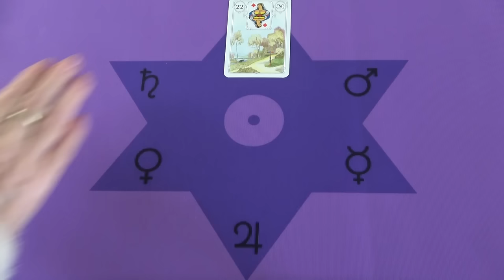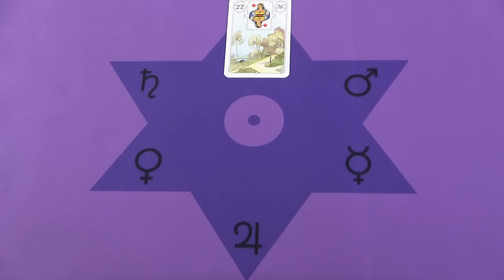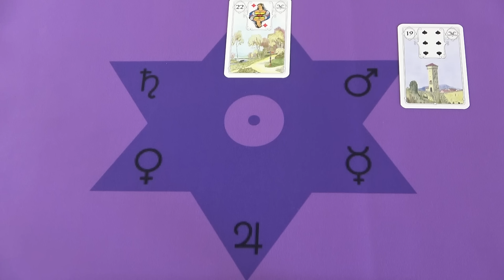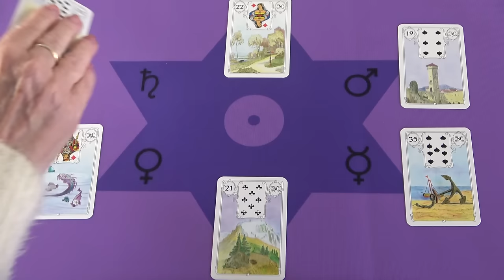Remény - lesz gyógyulás - biztonság - jó anyagiak❣